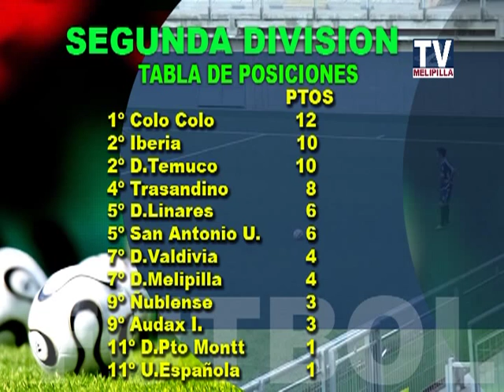DEPORTES MELIPILLA OBTUVO SU PRIMER TRIUNFO ANTE AUDAX ITALIANO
En partido valido por la cuarta fecha D.Melipilla se desplazó hasta el Bicentenario de LA florida para jugar ante Audax, partido que fue dirigido por Marcleo Ponce y que contó con los fieles hinchas de Deportes Melipilla. Los melipillanos son los primeros en acercarse a la portería rival, Gary Tello se junta con Felipe Retamal este entrega a Juan silva, quien lanza y su tiro cruza la portería.